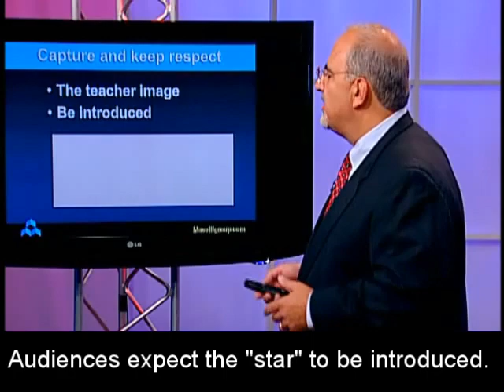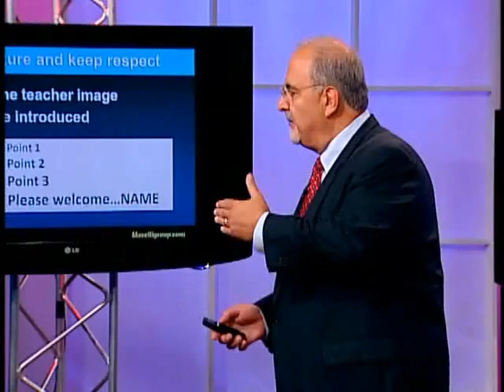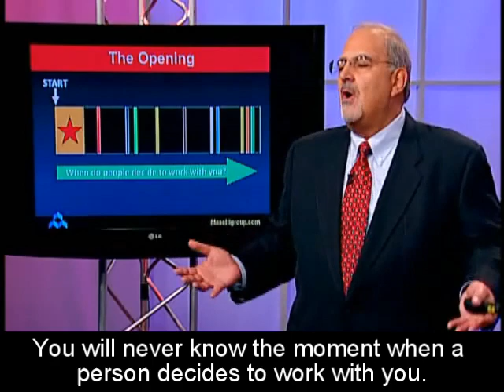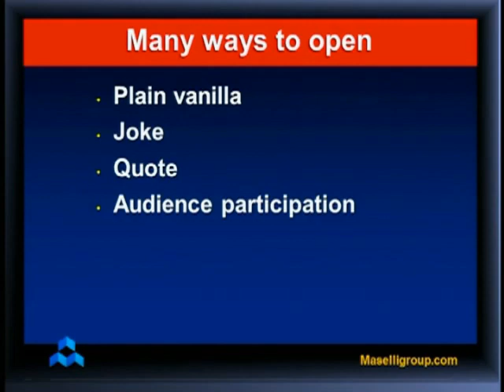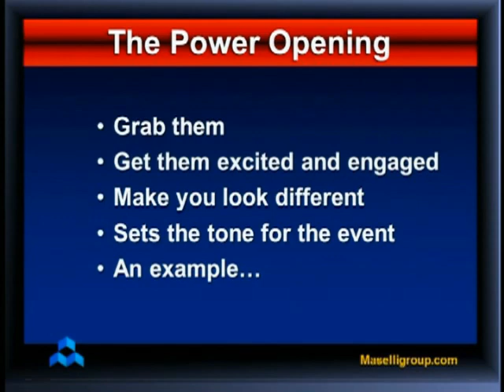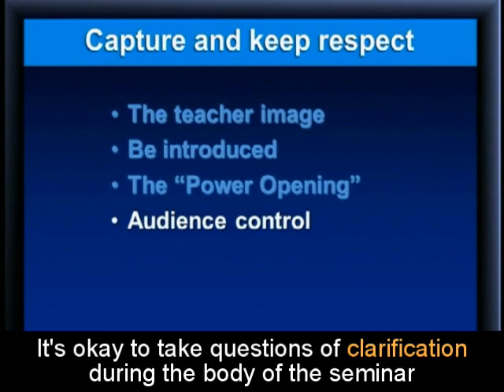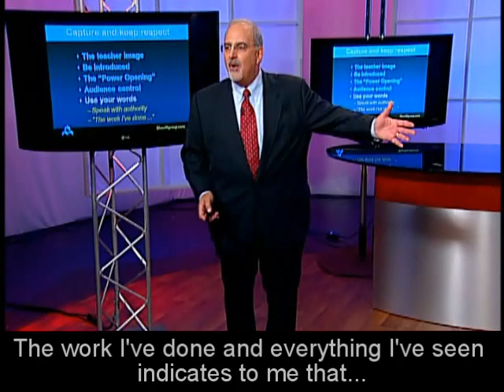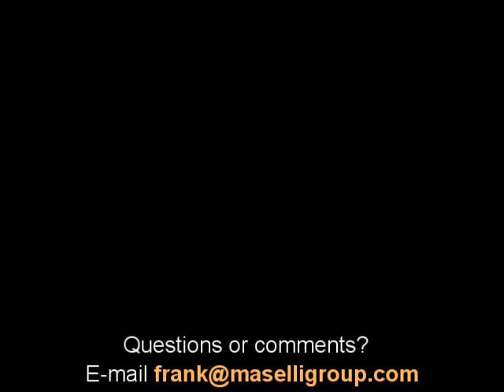Episode 9: Respect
Your audience needs to respect you as a professional who can help them solve the challenges they face.  And because of the "teacher image" you have some respect built in from the start.  But what else can you do to enhance those positive feelings without going overboard and bragging or being too self-aggrandizing?  That would cross a line that you don't want to cross.  A workshop MUST NOT be a commercial ABOUT you...but it can be an opportunity FOR you.